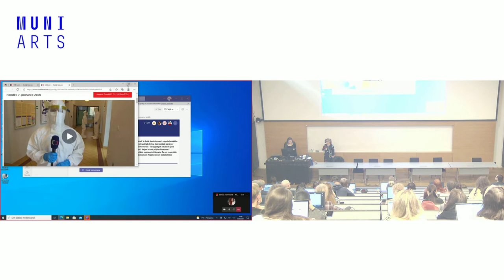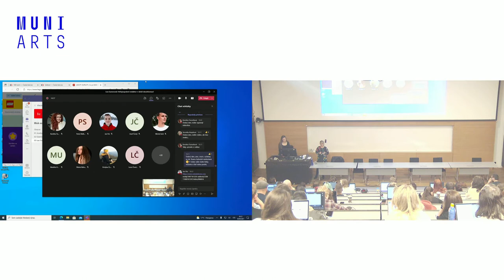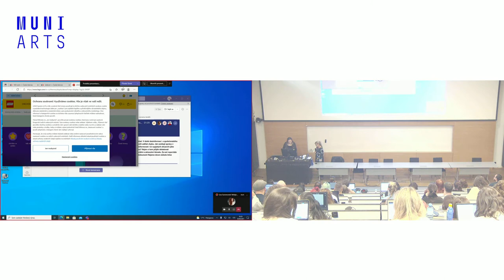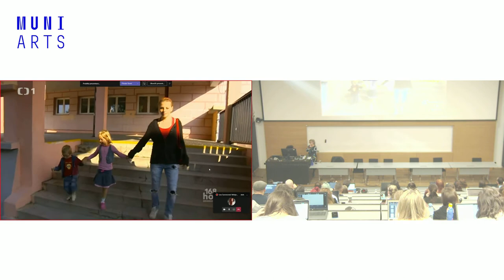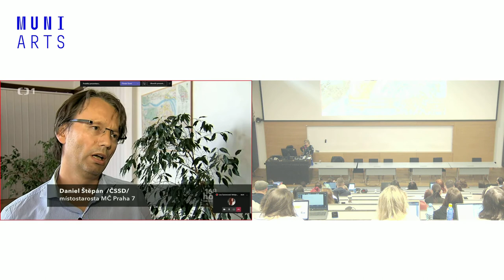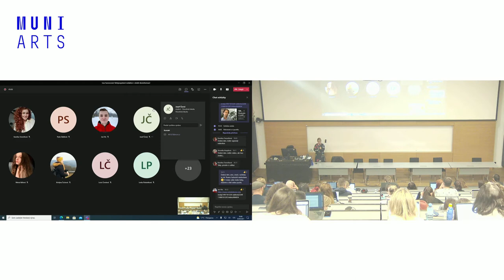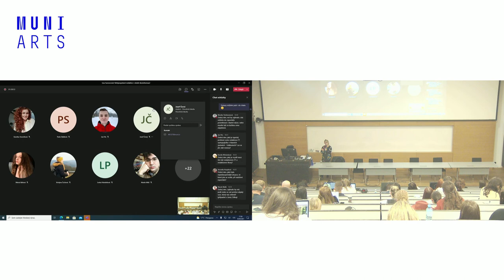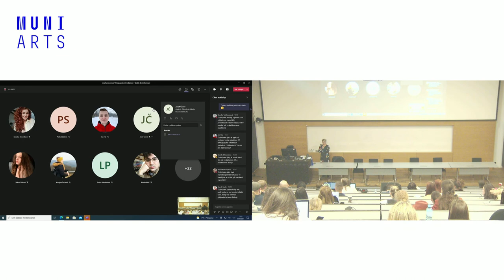Lea Surovcová: Veřejnoprávní redaktor v době dezinformací